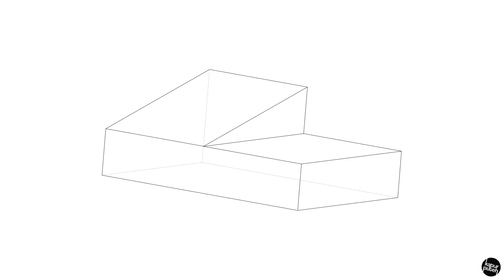Pelan dan Dongakan 3D - Part 23